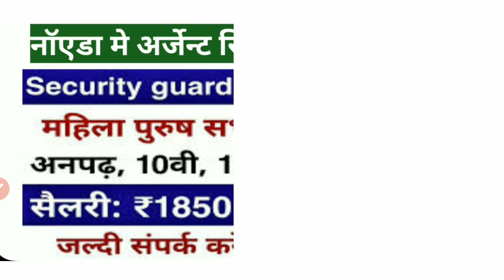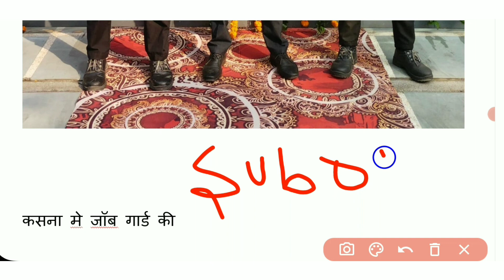Security guard job || फ्रेशर भी आ सकते है || Security guard job in noida || new job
Your quarries:-